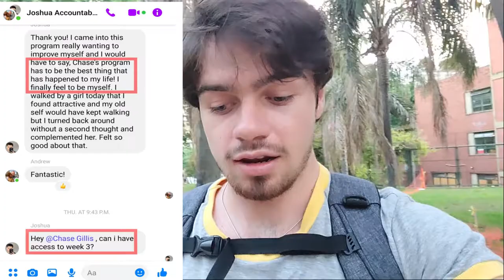How To Transform Stuttering Life In 2 Weeks (Client Result Breakdown)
I get this question a lot.. “Chase, what techniques do you use to overcome your stutter?”
The truth is, I would NEVER give you a “speech fluency technique” for you to stop stuttering. WHY? Because these techniques never address the root problem of why you are ACTUALLY stuttering. 99% of the time these techniques only serve as a crutch because your relationship with stuttering is so negative you will do anything to cover it up.

So how can I help you? I can help you if you are ready so forgive techniques and are ready to dive into the new world of authenticity. All your life you have been hiding. Hiding your true personality, hiding from environments, hiding from judgements, hiding from social situations. Overcoming stuttering is about no longer hiding. No longer holding back. Expressing your TRUE AUTHENTIC self that you have been starving the world and yourself from enjoying. When we work together I lead you down the system that has gotten myself and my clients from being scared and isolated to being fearless and authentic.

The world needs to see the real you. You have so much to give. You are funny. You are talented. You are articulate. You are expressive. You are charming. You are attractive. Let's uncover all that is blocking yourself from becoming that person you know you are.